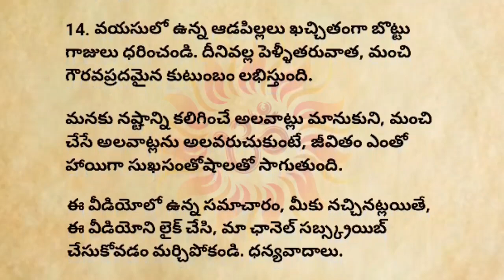ధర్మ సందేహాలు🔥నిత్య సత్యాలు|తాళపత్ర నిధి రహస్యాలు|motivational quotes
జీవిత సత్యాలు
నిత్య సత్యాలు
thalapatra nidhi lines in Telugu thalapatra nidhi
thalapatra nidhi quotes in Telugu#teluguquotes
thalapatra nidhi lines in Telugu
thalapatra nidhi thalapatra nidhi quotes in Telugu
inspirational quotes in Telugu relationship quotes in Telugu Telugu quotes about relationship
money earning tips in Telugu Telugu relationship quotes
real life quotes
Telugu facts
Chanakya motivational quotes in Telugu temple quotes in Telugu#temple
thalapatra nidhi words in Telugu thalapatra nidhi words
తాళపత్ర నిధి
తాళపత్ర నిధి సత్యాలు
motivational quotes in Telugu#lifequote#inspirationalstories
thalapatra nidhi lines in Telugu nidhi words in Telugu thalapatra nidhi words
thalapatra nidhi quotes in Telugu thalapatra nidhi quotes#jeevithasatyalu
thalapatra nidhi thalapatra nidhi quotes inspirational quotes in Telugu Telugu quotes about relationship Telugu inspirational quotes relationship facts in Telugu Telugu relationship quotes real life quotes games